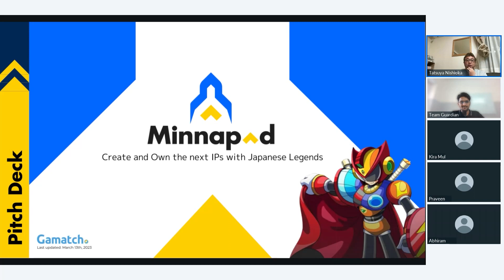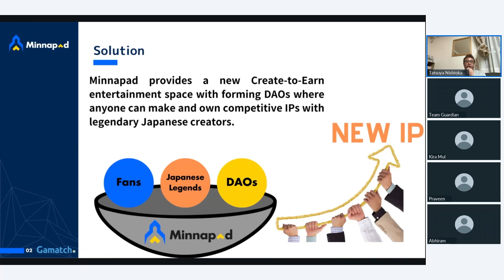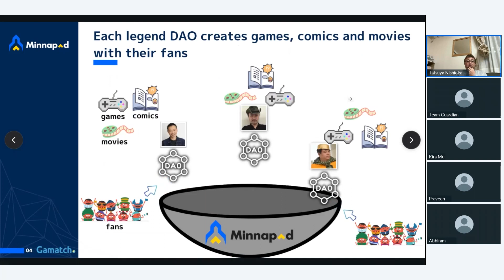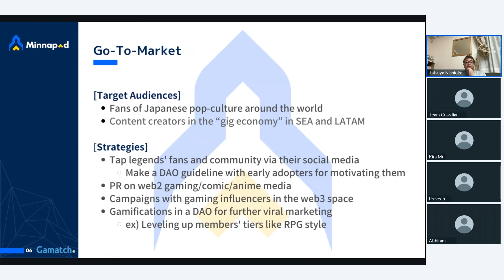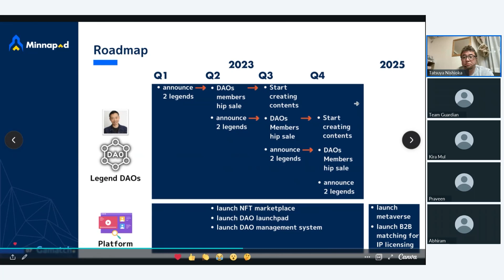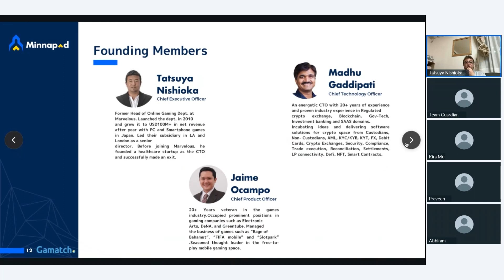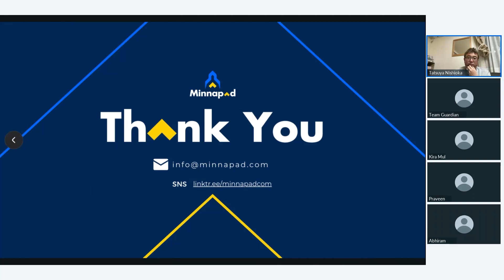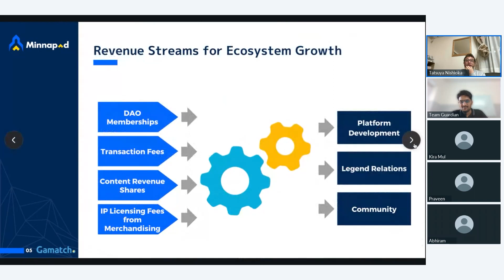Minnapad - Pitch2 by GUARDIAN (2nd session 22April 2023)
In this video, you'll see Minnapad's presentation from the second pitching session of "Pitch2 by GUARDIAN."